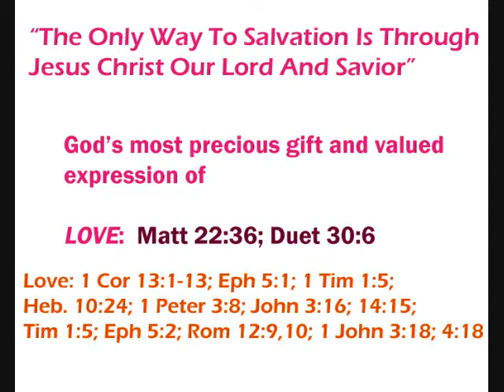Heaven Awaits - Nightphoenix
Heaven Awaits

(I plan on remaking this song with better equipment)

(If God blesses me to live that long)